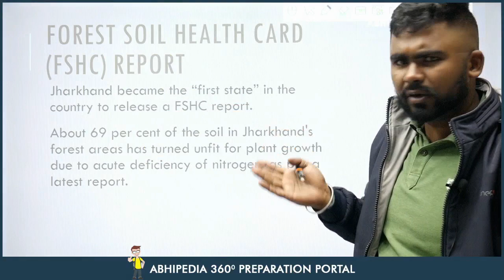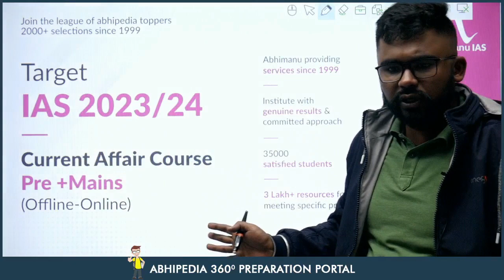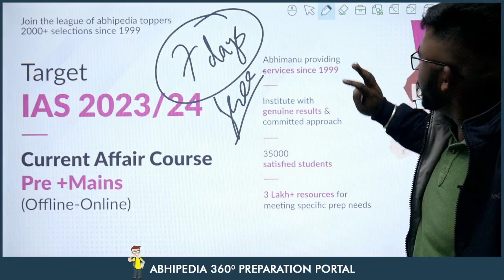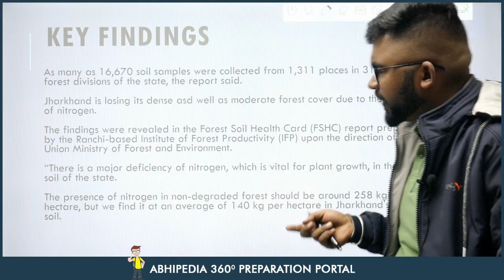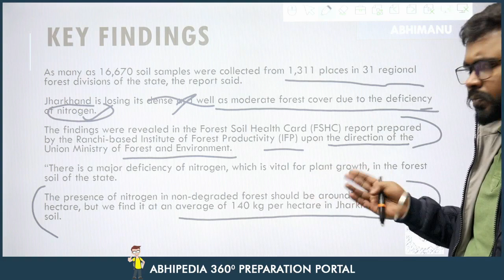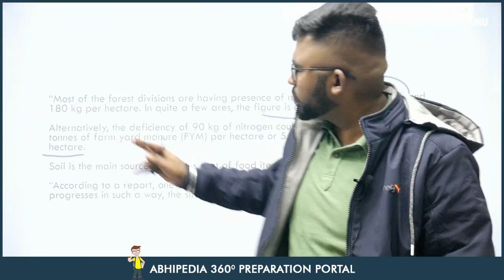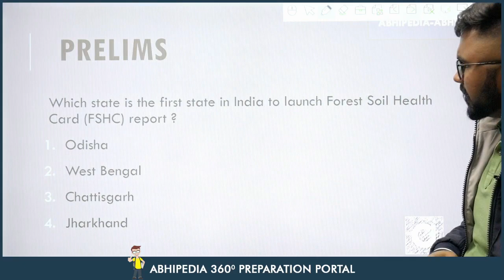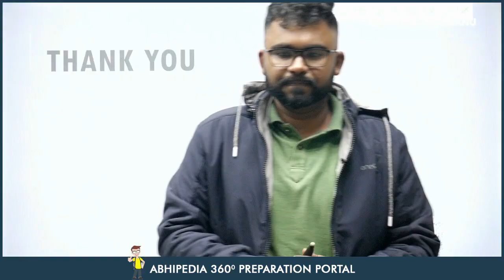UPSC CSE 2023 | To The Point | Current Affairs Series | Forest Soil Health Card | Rohit Sir